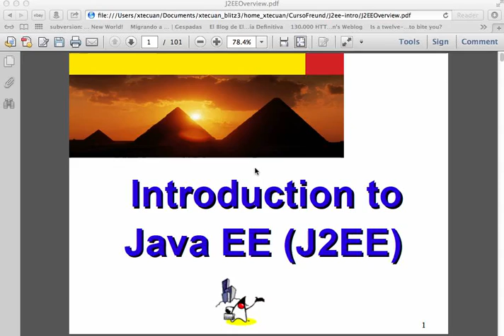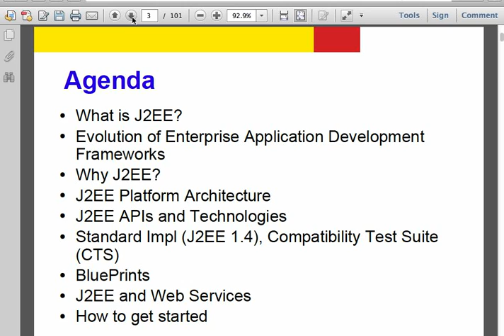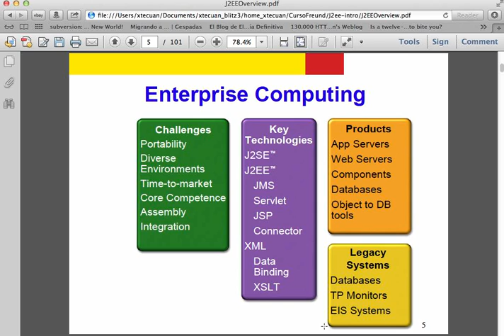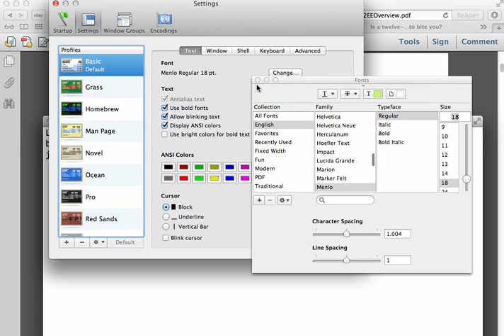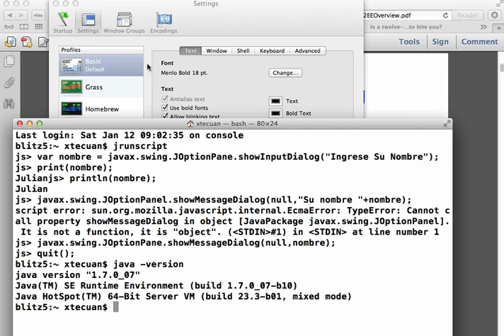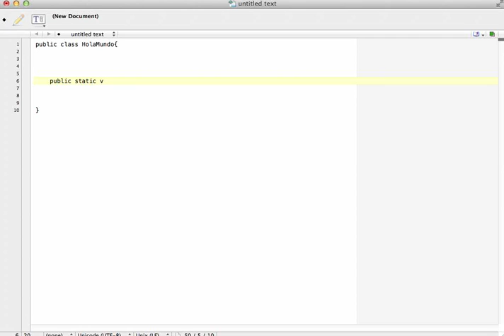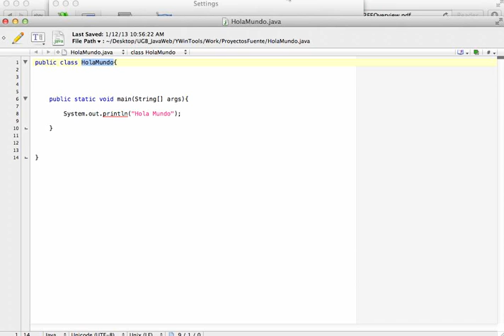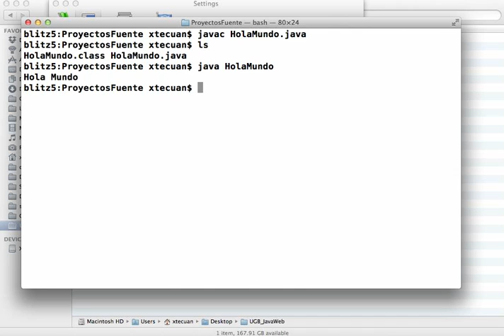Video1 JavaEE Java2SE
Curso Universidad Gerardo Barrios Video1 Sábado 12/01/2013